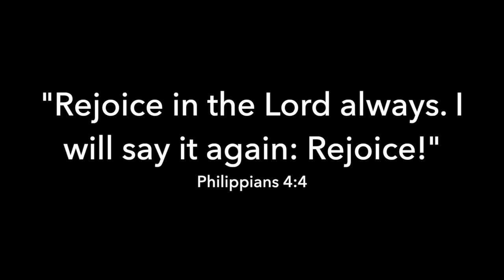The Joy of the Lord - Original by Anushca Dalton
Nehemiah 8:10 says: “for the joy of the Lord is your strength.”

When the source of your joy is the love and goodness of the Father;
you’re drawing from an ever-flowing fountain that never runs dry.
You’re drawing from a source that is constant;
He is the same yesterday, today and forevermore.

Because you depend on this constant fountain,
your joy is no longer defined by what you walk through,
but by Who walks with you.

And this becomes your strength to endure through any trail.

Joy might not always look like laughing;
sometimes it looks like a quiet confidence;
sometimes it looks like dancing,
with tears streaming down your face.
It’s not an emotion;
it’s a confidence in Who walks with you

The Joy of the Lord
Original by Anushca Dalton

[Verse 1]
Teach my eyes to see the way You see
My ears to hear the way You hear
My heart to love the way You love us

[Verse 2]
Teach my mind to think like You do
My tongue to speak life and truth
My hands to serve; my feet to dance
Teach my soul to know

[Chorus]
That the joy of the Lord is my strength
The joy of the Lord is my strength

[Bridge]
Teach my heart to fear none but You
Come renew my thanks
Come refuel my praise